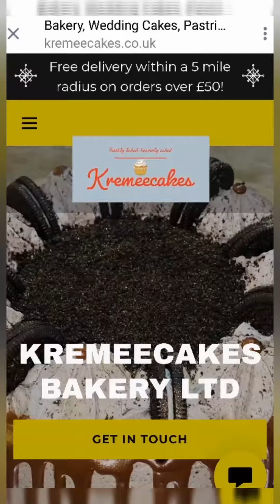16 inch Mind blowing😍Chocolate Ferrero Rocher Fresh cream cake